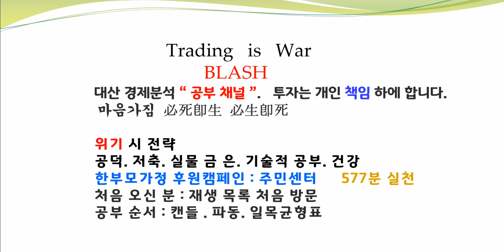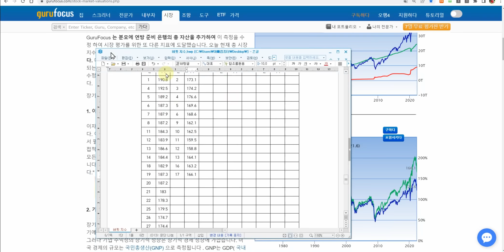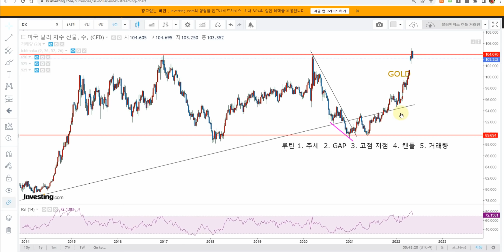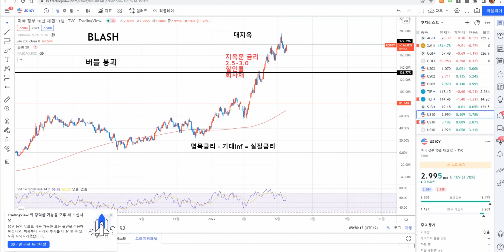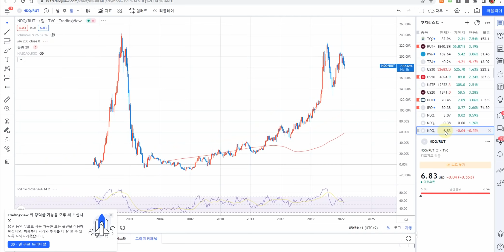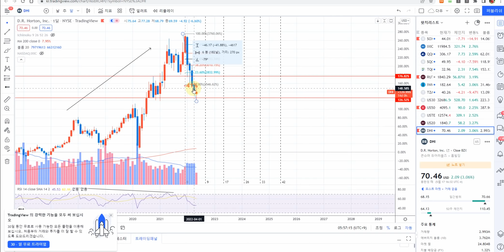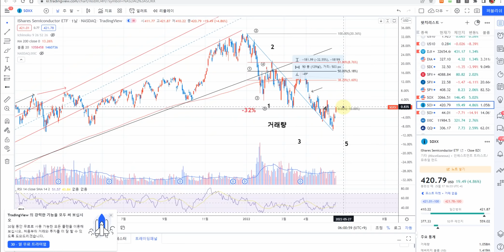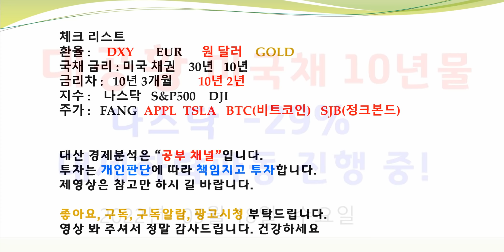미국채 정크본드 방향주시 증시 뺑끼반등